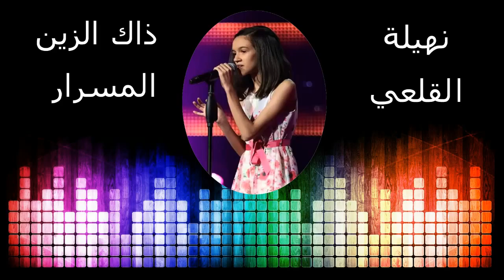Nouhaila El kalai نهيلة القلعي ذاك الزين المسرار